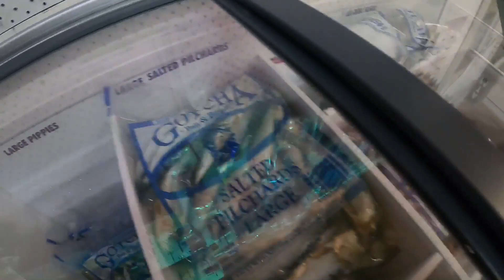Ep. 24| Mallacoota 2020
Today in this video, I’ll be showing you guys what I got up to while staying in Mallacoota for a few nights. I caught some awesome fish and saw some cool animals!

The song I used in this video ~